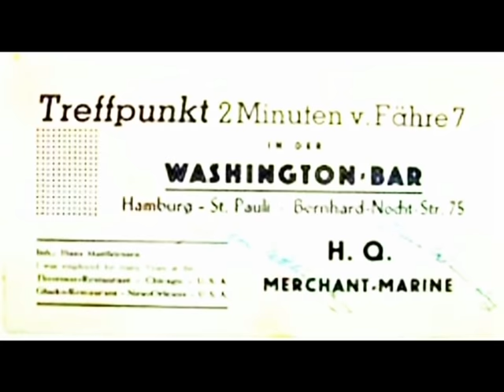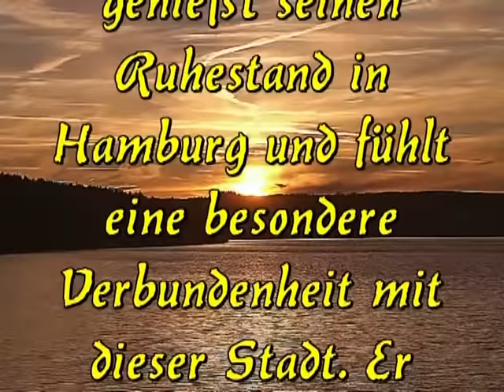Freddy Quinn - Weltstar -Abschiedskonzert 2006, Wien, (neu)aus meinen Aufzeichnungen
Freddy Quinn,
Ausschnitte aus einer  damaligen Aufzeichn.
Abschiedskonzert,  Wien  im April 2006,  Konzerthaus .